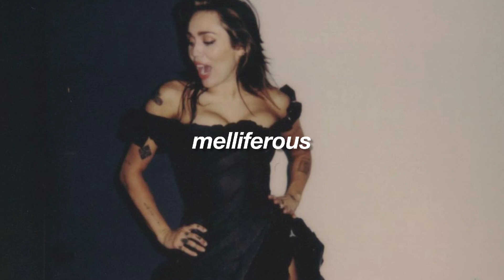miley cyrus// rose colored lenses (sped up)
Sunrise got us up early
So we put on our shade
Somehow the bedsheets are dirty
Like sticky sweet lemonade

Never wanna leave this room
Daydream, déjà vu
If I had control over you

We could stay like this forever, lost in wonderland
With our head above the clouds, fallin' stupid like we're kids
Wearin' rose colored lenses, let's just play pretend
Wearin' rose colored lenses, pretend we'll never end

Naked in conversation
Drown me in your delight
Endless summer vacation
Make it last 'til we die

My baby got looks that kill (kill)
Make a mess of a nice hotel ('tel)

Let's stay like this forever

Let's stay like this forever (let's just keep pretending)